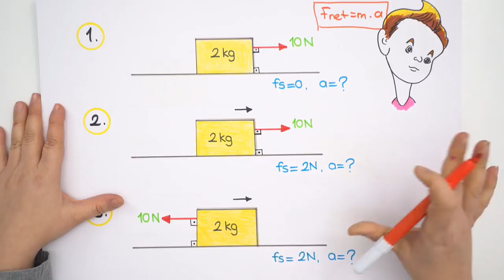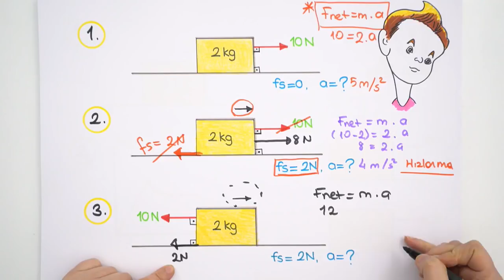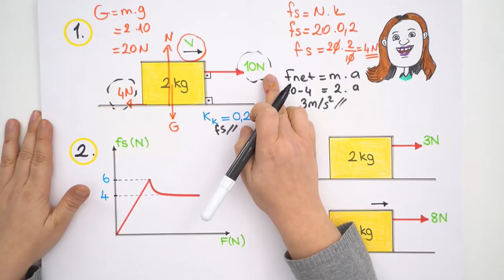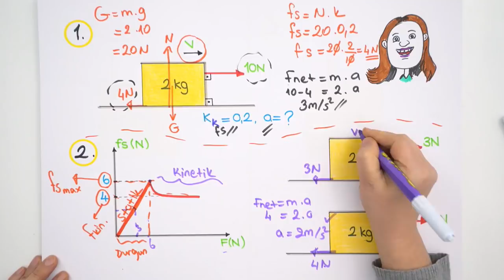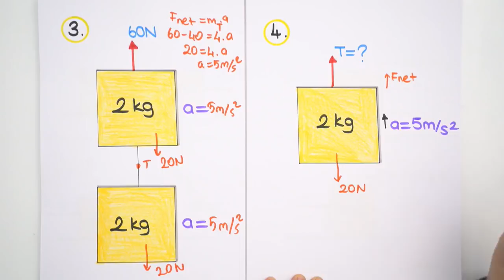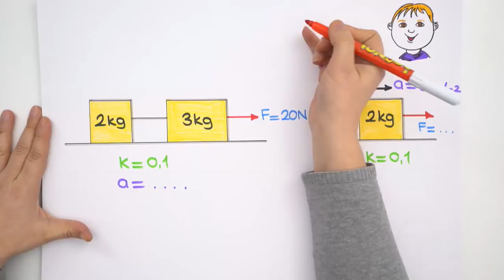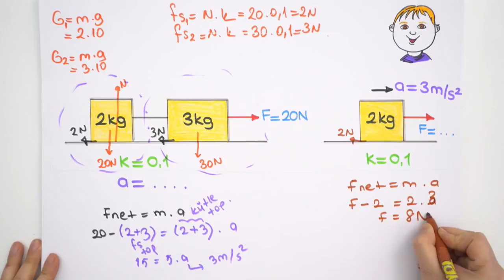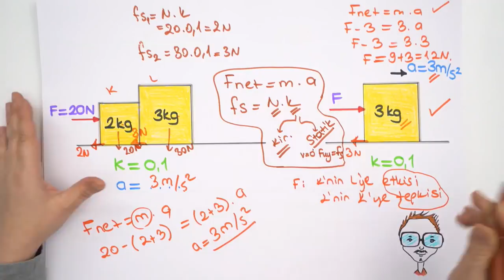9. Sınıf Fizik | Kuvvet Soru Çözümü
Güncel 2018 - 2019 konu anlatımı bu videoda bulabilirsin. 9. sınıf fizik dersinde kuvvet konusunun sınav tarzı soru çözümlerini yapıyoruz.

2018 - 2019 Güncel Müfredat ücretsiz konu anlatımları için 9.Sınıf Matematik 9.Sınıf Biyoloji 9.Sınıf Coğrafya 9.Sınıf Fizik 9. Sınıf Kimya 9.Sınıf Tarih 9.Sınıf Türk Dili ve Edebiyatı 9.Sınıf İngilizce